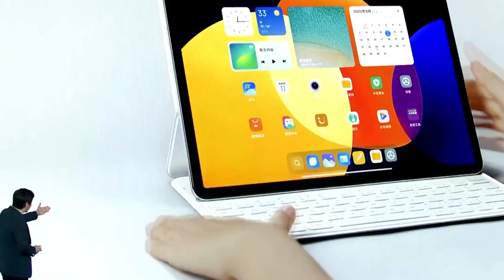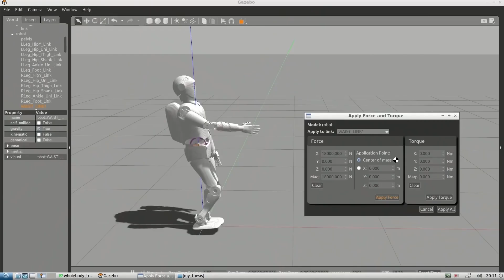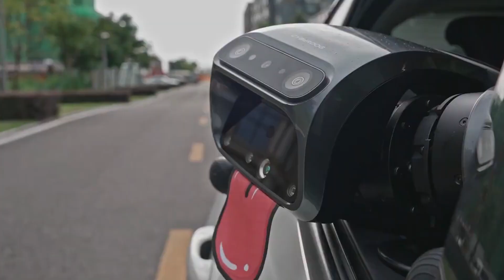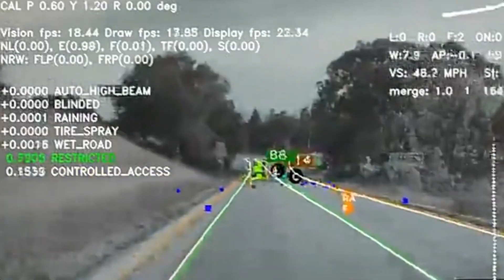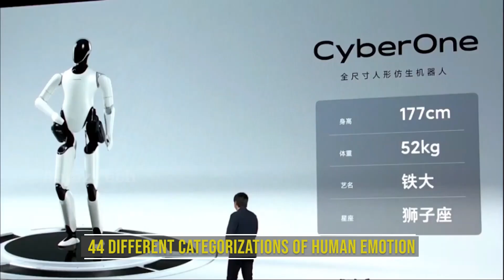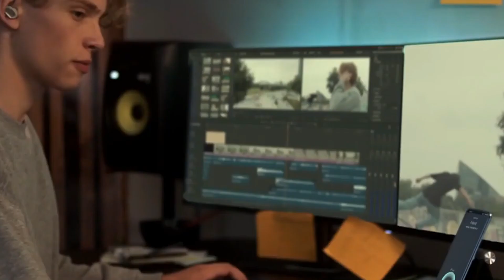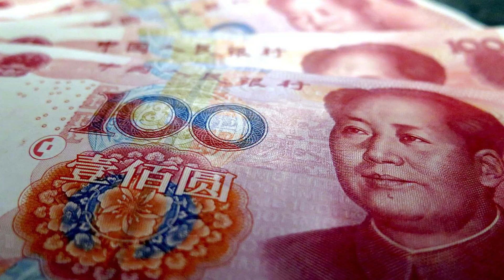XIAOMI Released new Humanoid Robot with Feelings | Artificial Intelligence News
Humanoid robot 2022 china Releases robot with feelings by Xiaomi beats Sophia | AI NEWS

What technology do you think will revolutionize the world in the coming years? Did you know that chinas humanoid robotics has evolved over the past decade at breakneck speed? This is not just one company, many companies are trying to build their own version of humanoid robots. Tesla, the successful car company, is also readying their debut. But here we will discuss another manufacturer. Xiaomi. This Asian electronics company recently launched its innovative and emotional  humanoid robot in 2022 in China. Will he beat the Tesla robot? Now  to today's topic: CyberOne, the first robot with emotions.

 Xiaomi Corporation, commonly known as Xiaomi, is a Chinese designer and manufacturer of most of the consumer electronics and related software, home appliances and home appliances. Behind Samsung, it is the second largest smartphone manufacturer  in the world, most of which run  MIUI operating system. The company is ranked 338th and is the youngest company in the Fortune Global 500.

 Robotics is considered the "jewel of the manufacturing industry", with humanoid robots being the ultimate goal of scientists in the industry. Compared to industrial robots that are prized for their specialized mechanical utilities, the main challenge in making humanoid robots is to perfectly mimic cognitive, perceptual, decision-making processes and human performance in different situations. Interestingly, many of the high-end technologies that have emerged in the process of addressing this challenge have served the public in a number of positive ways.
 On August 12 of this year, Xiaomi announced several new products,  most of which are quite interesting ones, the highlight of the show is their first  humanoid robot, called  CyberOne.